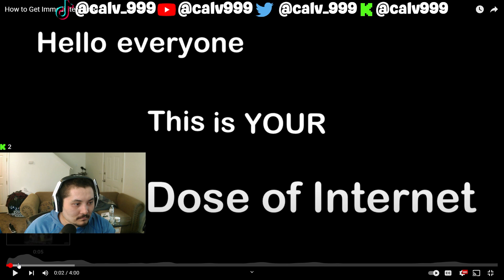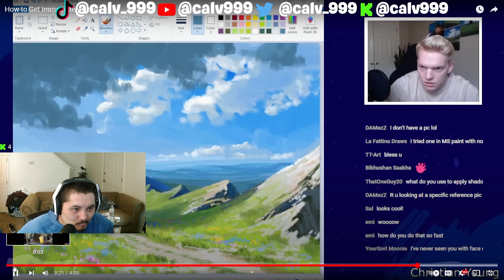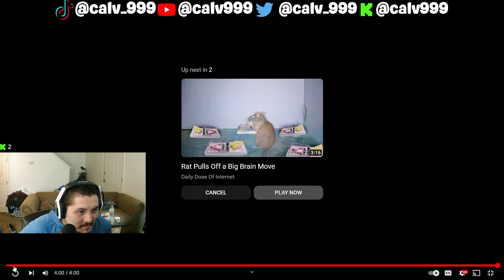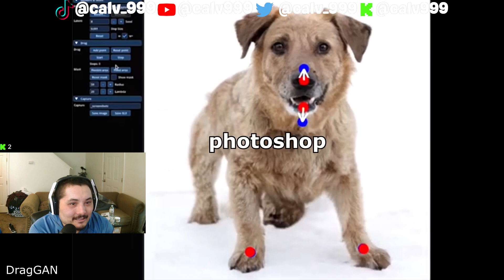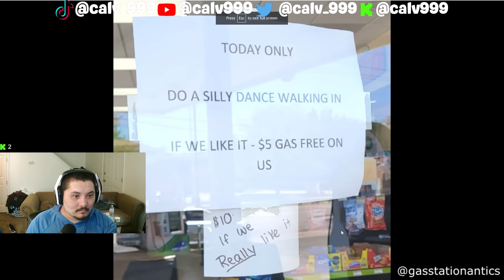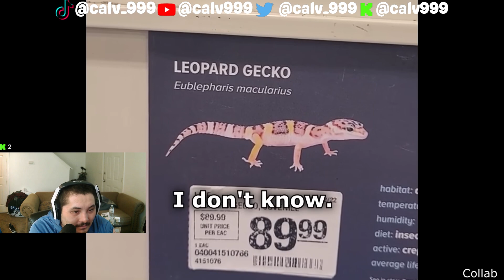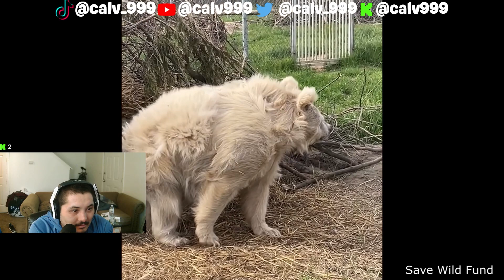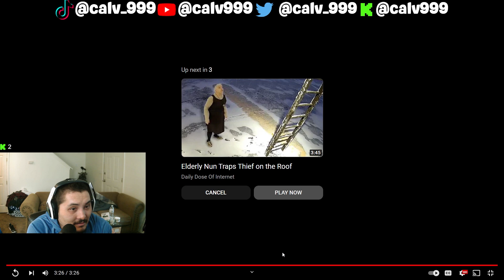I was SHOCKED to see this...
Reaction video of a daily dose of the internet!